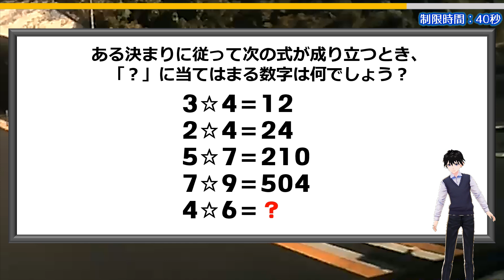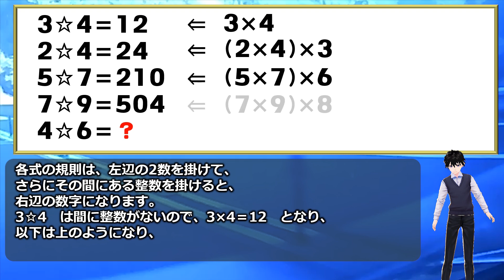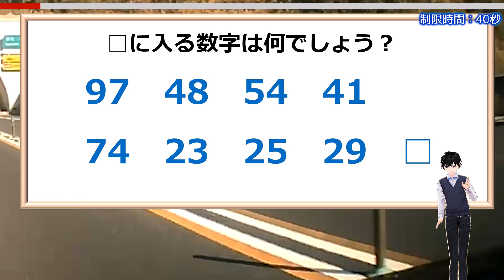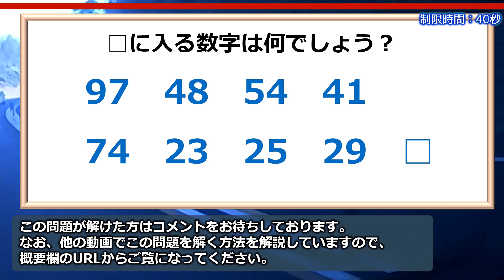【算数パズル】解けたらスッキリする演算問題！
『ある決まりに従って次の式が成り立つとき、「？」に当てはまる数字は何でしょう？』

普通の算数の問題ではありませんが、謎解きの感覚で考えてみてください。

頭が固いと解けませんので、柔軟な発想で解くことが必要です。
解けたらスカッとしますよ。

おまけ問題も柔軟に考えてくださいね。

背景動画素材：オリジナル

【WEBサイト】
ネタファクト

ワールドファンシー